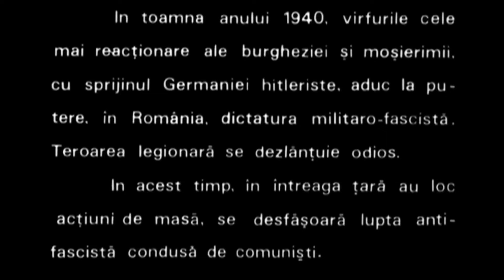CU MÂINILE CURATE (1972) - Film de Sergiu Nicolăescu